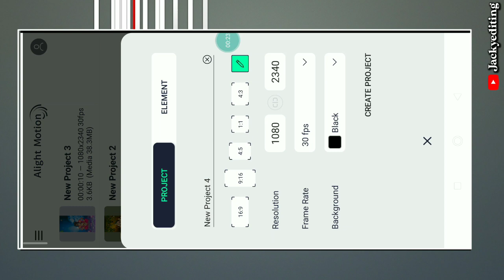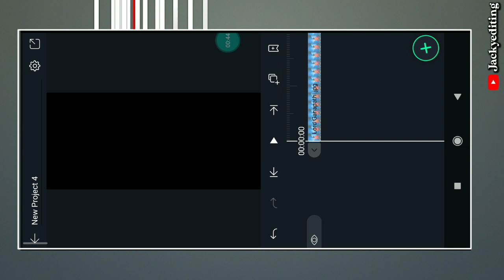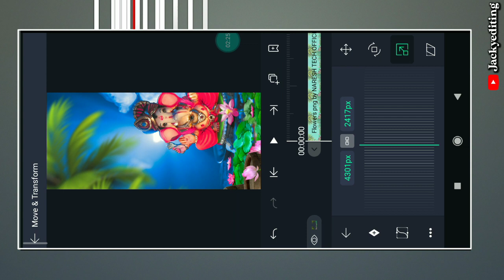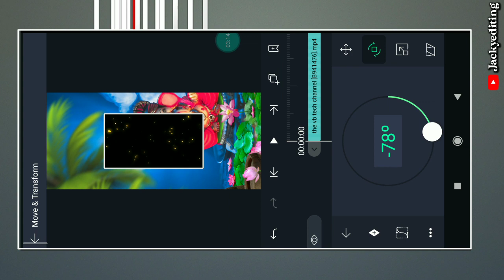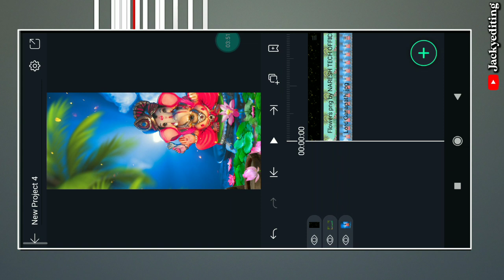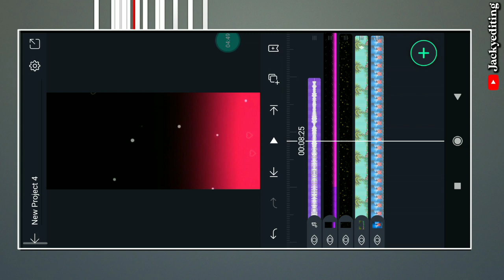ganesh chaturthi video editing alight motion || new video editing alight motion || 4k Video Editing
Hi
    Friends Aaj Ke Eash Video Me Mene Bataya Hai Ki Ganesh Chaturthi Video EditingTutorial In Alight Motion App

Download All Matterial ⤵️

Cover Topics ⤵️
1:ganesh chaturthi video editing alight motion
2:new video editing alight motion
3:4k Video Editing
4:new editing in alight motion
5:how to ganesh chaturthi whatsapp status editing
6:new video editing alight motion app
7: make a new video editing alight motion

Jackyediting